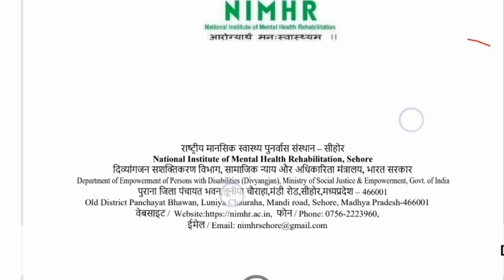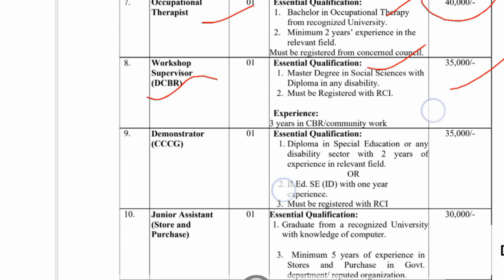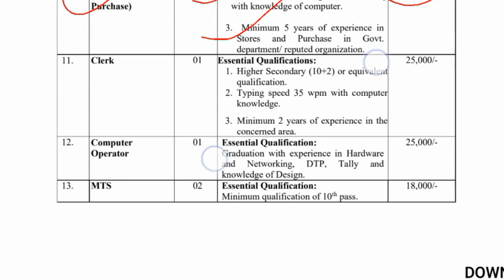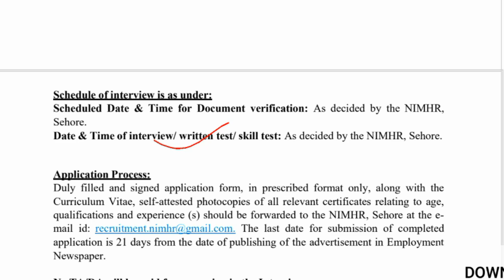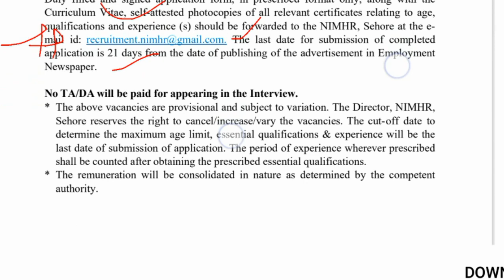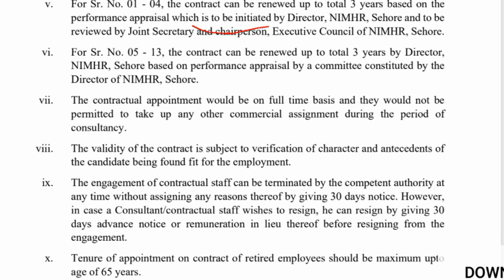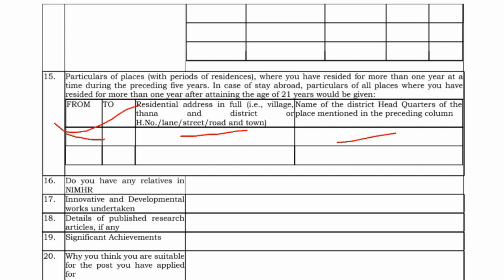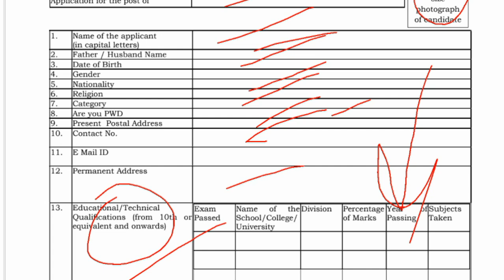राष्ट्रीय मानसिक स्वास्थ्य पुनर्वास संस्थान सीहोर विभिन्न पदों पर भर्ती और Offline Application Form